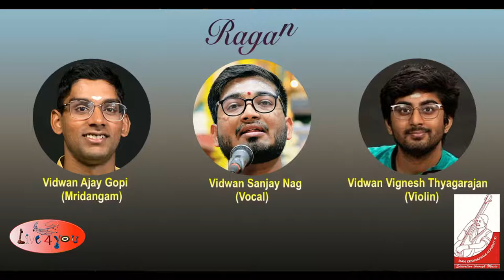Vid Sanjay Nag Live4you from US: